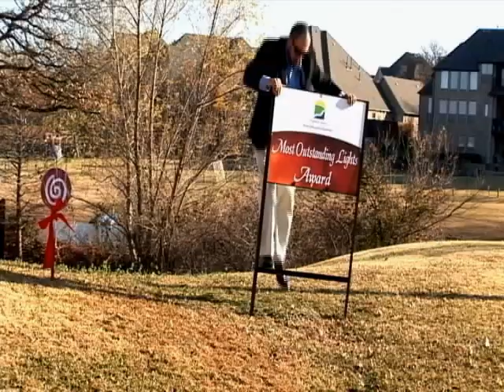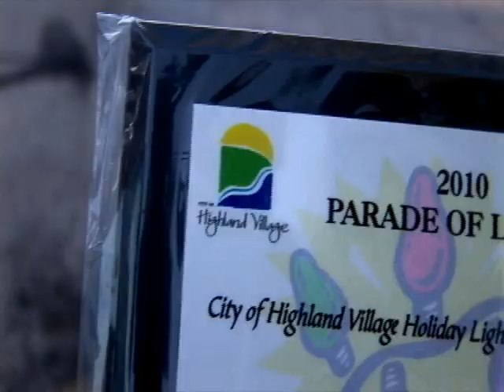Highland Village Spirit of the Holiday 2010 Christmas Light Contest Winners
Thank you for everyone who participated in the 2010 Parade of Lights Holiday Lighting Contest.

Congratulations to the following winners:
Most Outstanding Lights Award - John & Carol Carter
Spirit of the Holiday's Award -- Kerry Phillips
Most Creative Display Award -- Lexi & Madison Peak
Best Theme Award -- Jeannie Farda
Best Decorated Street Award -- Summertrail Ct
Honorable Mention:
Pete & Jackie Markwald
Tim Horvath
Allen, Emily, & Madison Pope
Jack Harmon
Robert Suarez
Brandy & Jeramie Mesenbring
Ashley Pax
Sandra Tatum
Paul & Lori Herbst
David Smith
James & Cathy Feist